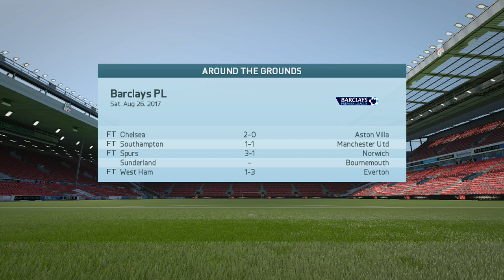Fifa 16 Liverpool Career Mode #32 Ings Returns